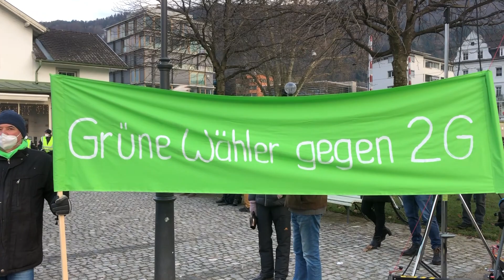Christian Beer, 16.1.2022 Bregenz mit einer fulminanten Rede!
Christian Beer ist Geschäftsführender Gesellschafter der Heron-Gruppe Dornbirn.
Er bezeichnet sich als Unternehmer, also als jemand der tatsächlich mit Tatkraft und innovativem Geist etwas unternimmt.
Daher auch der Name: "Innovationsfactory.
Dies im Gegensatz zu anderen Menschen, die derzeit eher versuchen zu verhindern.
Die Heron Gruppe wurde für Innovationen und soziales Engagement bereits mehrfach ausgezeichnet. Ausdruck und Anerkennung für die herausragenden Leistungen des Unternehmens sind zahlreiche offizielle Auszeichnungen.

Auszüge:
– 2019 Vorarlbergs Unternehmer des Jahres: Christian Beer
– 2013 Nominierung zum besten Arbeitgeber Vorarlbergs
– 2013 Servus mit red dot design award ausgezeichnet
– 2001 Heron ist familienfreundlichstes Unternehmen